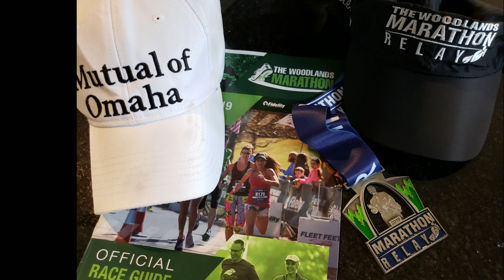Family running Mar 2nd & 3rd, 2019 - 1 min